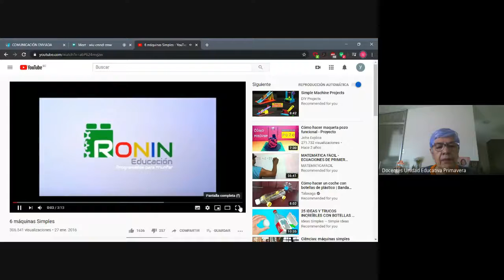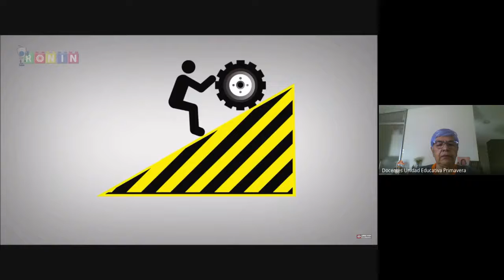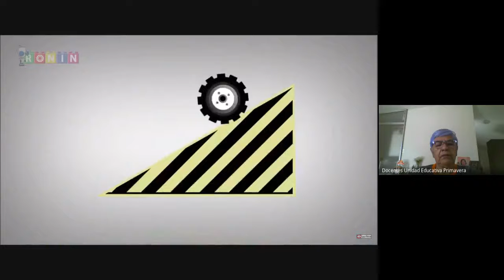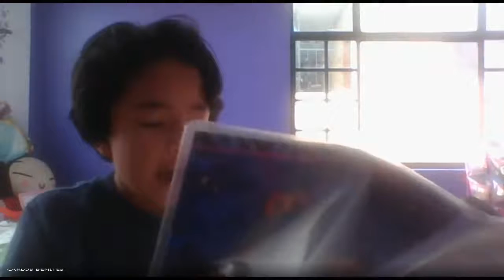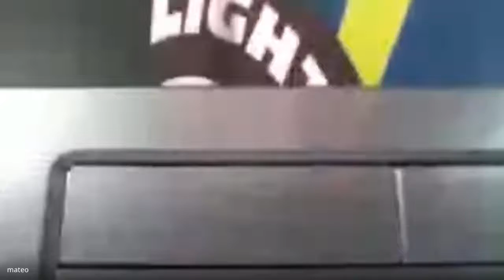4TO AÑO CLASE VIRTUAL CIENCIAS NATURALES 9 ABRIL 2020 UNIDAD EDUCATIVA PRIMAVERA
4TO AÑO CLASE VIRTUAL CIENCIAS NATURALES   9 ABRIL 2020  UNIDAD EDUCATIVA PRIMAVERA